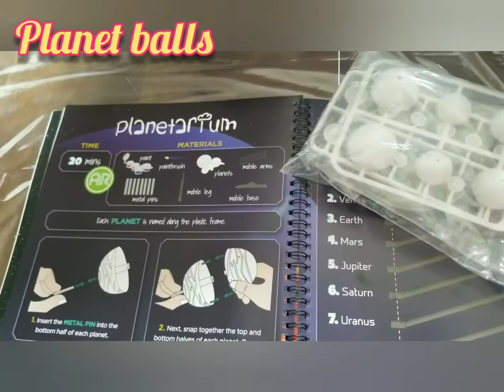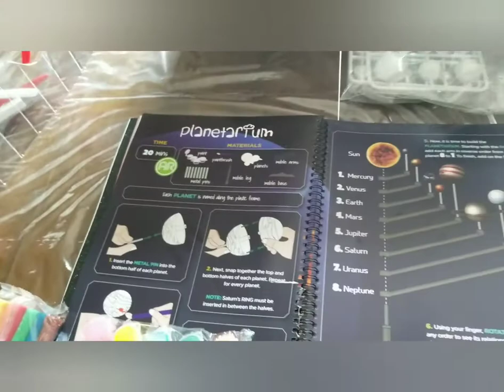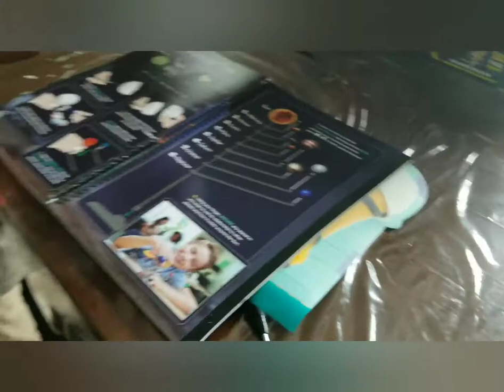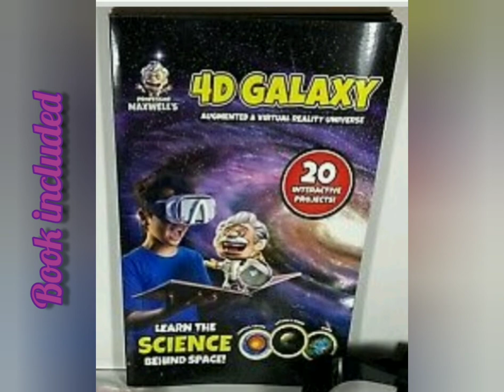4D Galaxy Professor Maxwell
Educational toy pack is awesome for pre school kids to introduce them Augmented & Virtual Reality of Universe.

Age mentioned on the box is 8 years plus, however,  I found this very innovative and unique for my preschool aged son.